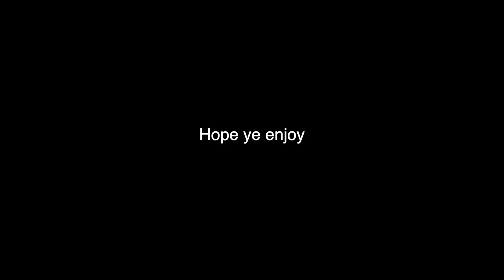BEACH BUM BLAST!!!